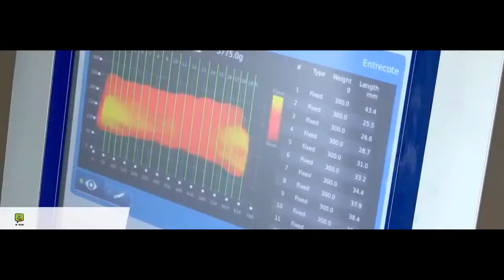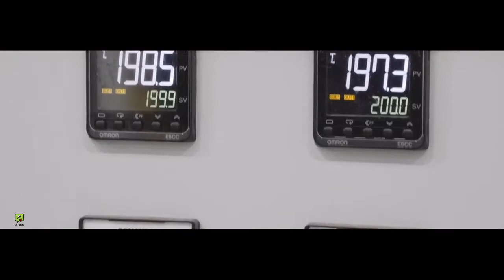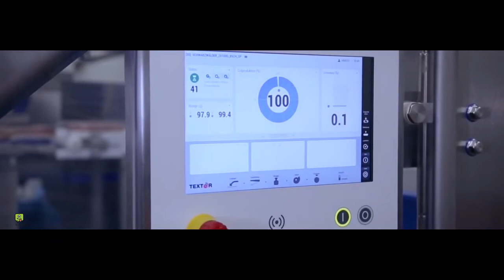Modern Food Processing Technology | 带魔性的食品生产线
食品生产机器都能做些什么
动动小手，点个赞，加个关注和分享！！！

最诡异航空事件幽灵航班太阳神522号 || 机长乘客集体“昏睡”2小时，121人无一幸存

2億巨鑽不翼而飛 || 2亿日元的钻石被盗 || 日本珠宝展上50克拉钻石不翼而飞

驢友上山惊現20萬 || 驢友發現懸賞20萬通緝的命案逃犯 || 驴友和阿婆立功！深山上撞见命案逃犯！